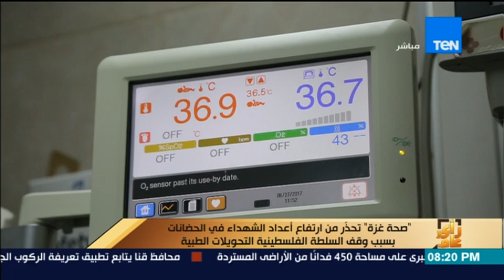رأى عام - تقرير:صحة غزة تحذر من ارتفاع أعداد الشهداء في الحضانات بسبب وقف السلطة الفلسطينية